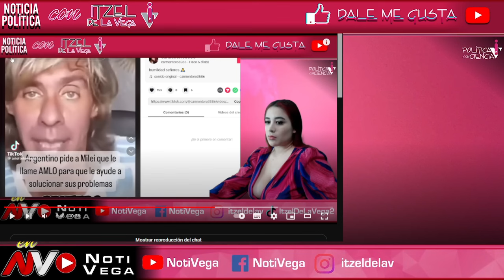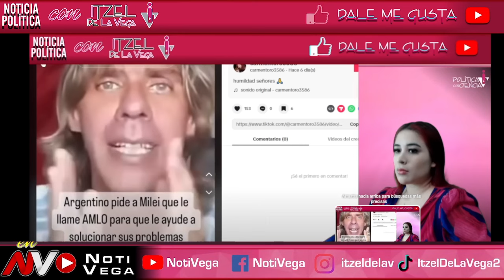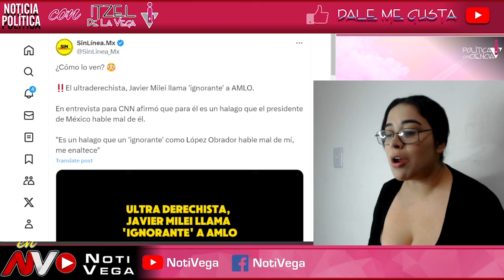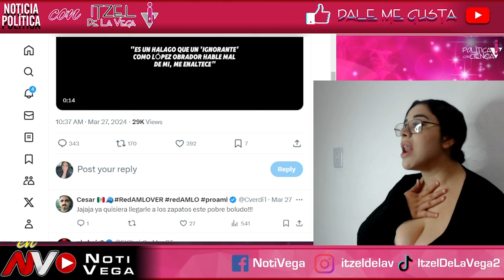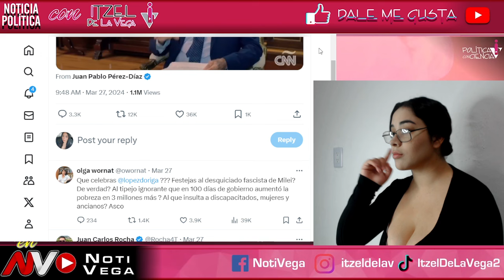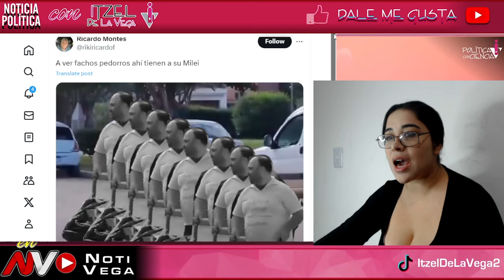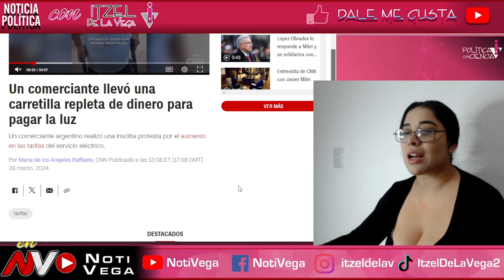LO QUIEREN FUS1L4R ¡ARGENTINOS SE REVELAN! "TE OD14M0S MILEI PIDELE CONSEJOS A AMLO"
¡QUE VERGUENZA!